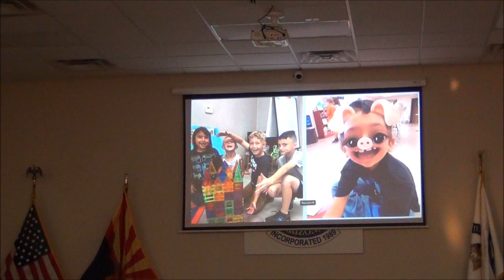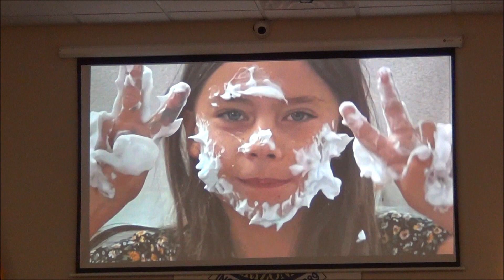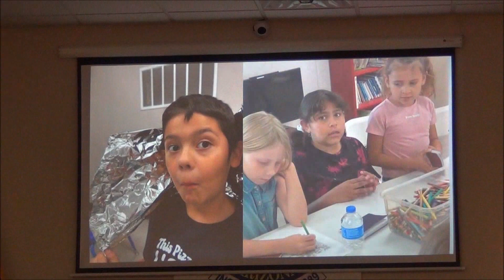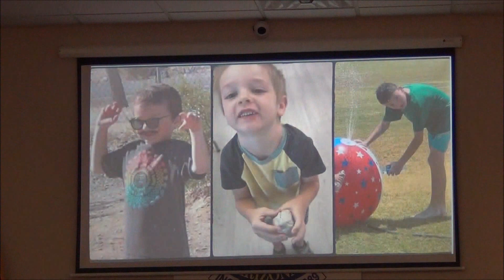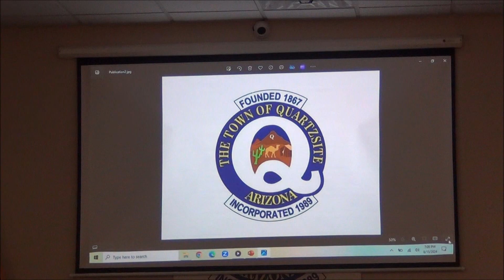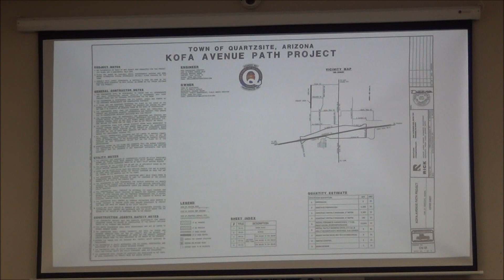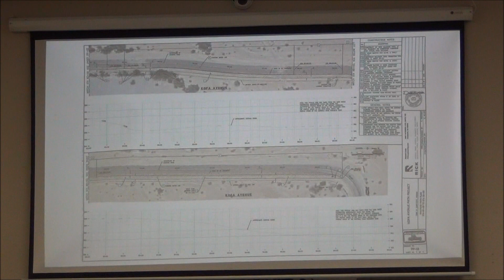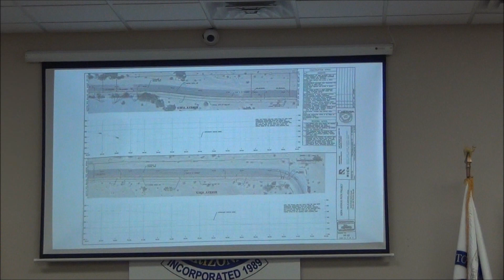Quartzsite Town Council Regular Meeting 8-13-2024 canvas primary 2024 election-Kofa Ave walking pth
Quartzsite Town Council Regular Meeting 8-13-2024 canvas primary 2024 election-Kofa Ave walking  path project-2024 league resolution committees